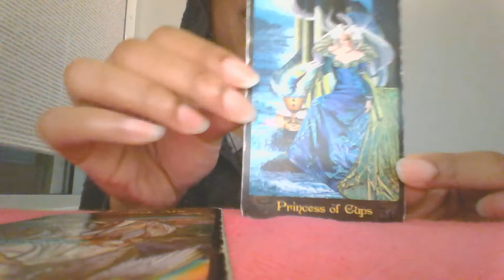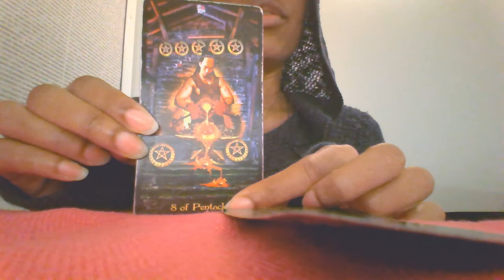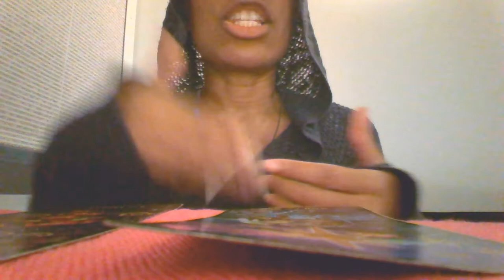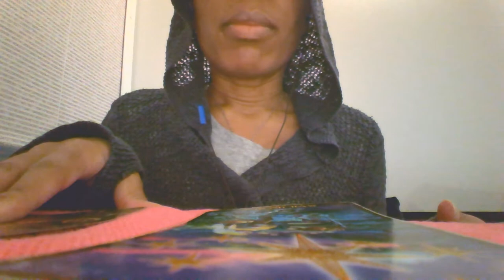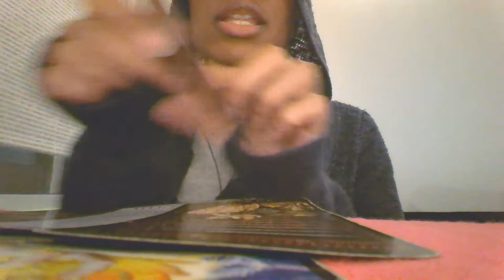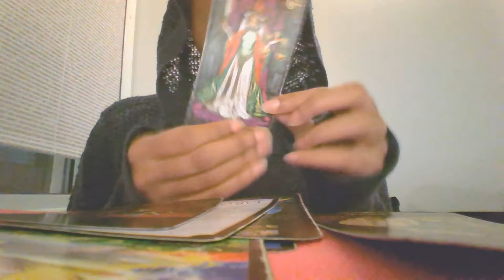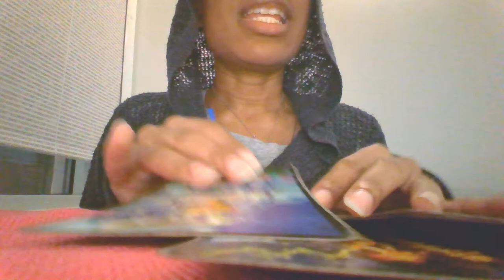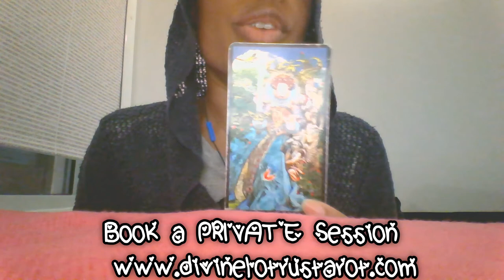✨🔮May Bonus Soulmate Love 2021🔮✨